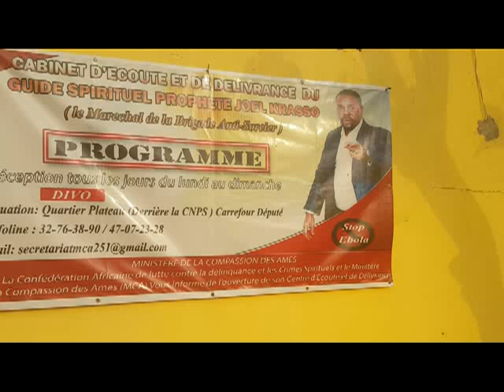MCA: Le Prophète Joel Krasso parle du chantier de construction de l'église de Divo